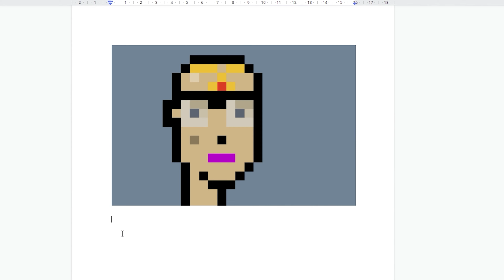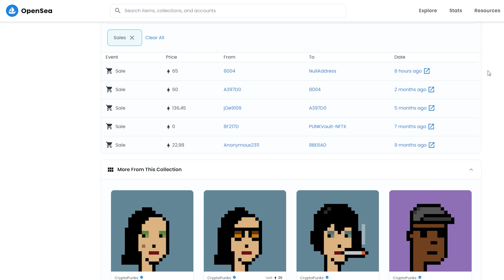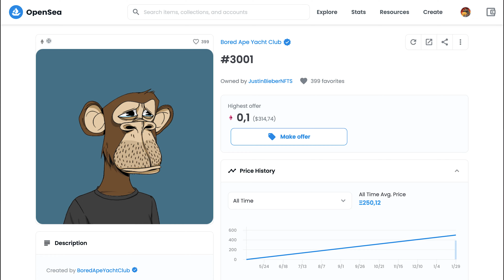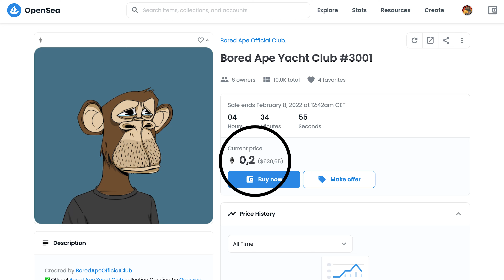Come SPIEGARE gli NFT a tua Madre | Cosa Sono gli NFT e Perché Sono Così Cari? Blockchain & Crypto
Tua madre ti ha chiesto cosa sono gli NFT e tu non sai cosa risponderle? Beh, non ti preoccupare. Lo spiegherò ad entrambi in questo video.

✅ Vuoi rimanere aggiornato sulle ultime novità?

Ereditario

🚀 Dove compro CRIPTOVALUTE 👇

💳 Crypto.com | RICEVI 25$ BONUS BENVENUTO in staking 350€ in CRO e Richiedi la Carta Ruby

🎁 Amazon Prime Student | 90 GIORNI GRATIS
🎁 Amazon Prime | 30 GIORNI GRATIS
📚 Amazon Kindle Unlimited | 30 GIORNI GRATIS